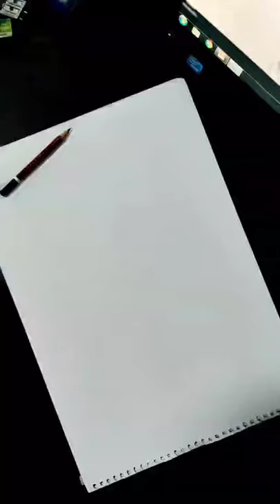wait for it...🤯